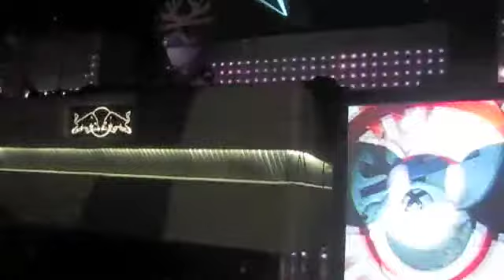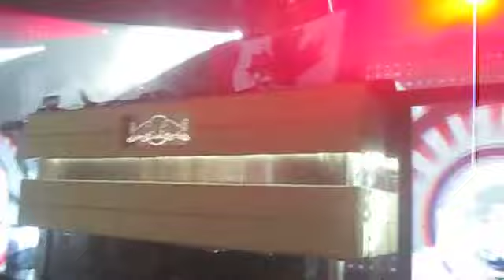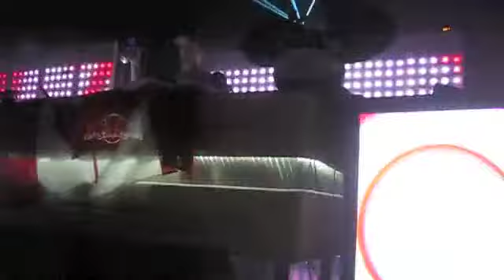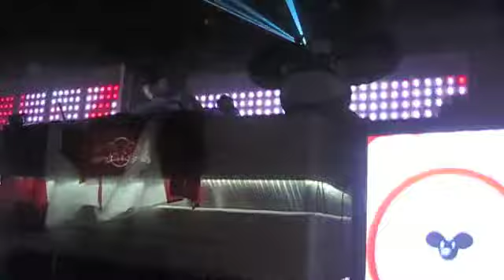DEADMAU5 @ GOSSIP PART 2/4 STROBE!!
Deadmau5 @ Gossip Nightclub Closing Olympic Party! Spinning Strobe!